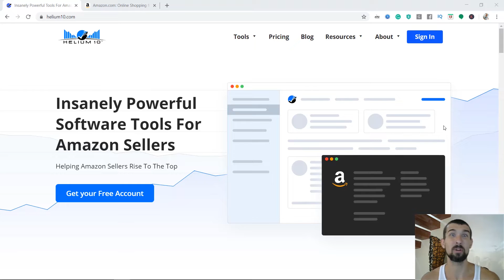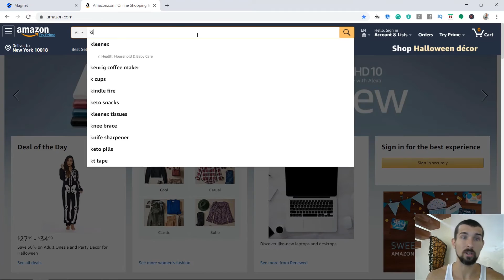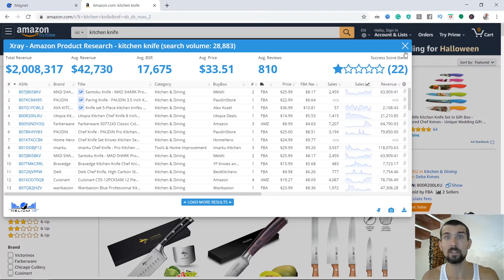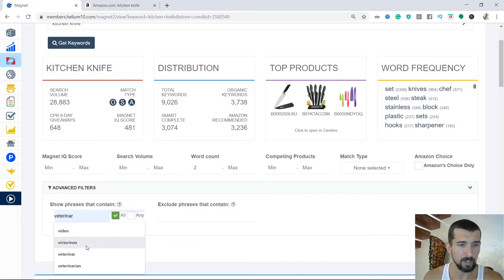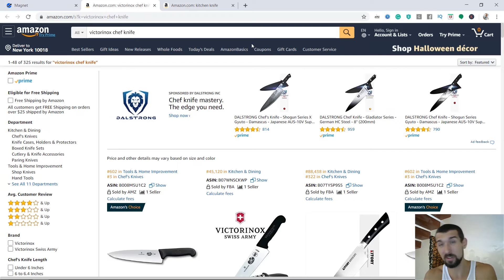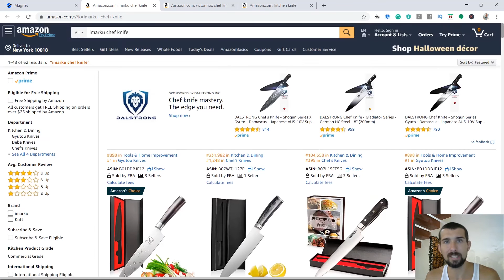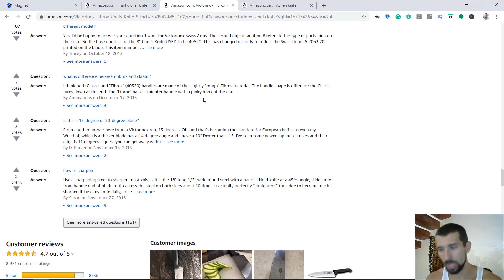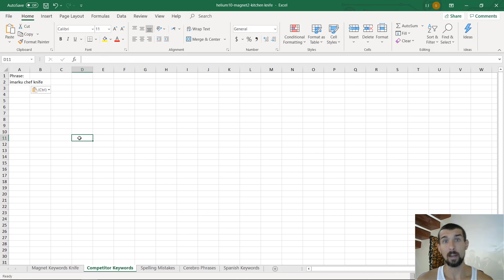Amazon Keyword Research For Competitor Brand Names - Sneaky Technique Using Helium 10 Magnet & Xray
Welcome to the Helium 10 Listing Optimization FREE FULL Course! In this lesson, we'll do Amazon keyword research for competitor brand names with the Helium 10 Xray & Helium 10 Magnet. (Use code VOVA6M20 to get 20% OFF for your first 6 months or use VOVA10 to get 10% OFF for life)

Our goal is to find competitor brand names that carry search volume but at the same time do not carry strong keyword authority. We want more keyword juice in order to get more and more sales. In this lesson, you'll understand exactly how to use Helium 10 Magnet combined with Helium 10 Xray for finding these rare brand name keywords.

This is lesson 5 of my FREE Helium 10 Listing Optimization Course!

In this Amazon listing optimization training, you'll learn how to create an Amazon listing from scratch, how to optimize Amazon listing, how to write an Amazon listing, how to do keyword research for your Amazon listing and how to gather all of it into a DYNAMITE listing in 2024 :)

I'll also show you examples of salesy Amazon FBA product photography, I'll teach you Amazon SEO on a deep level and I'll reveal tons of rare gold nuggets that will truly make your listing stand out, so you can sell more and more!

📌 Resources I Mentioned In This Video 📌

📌 Other Videos I Mentioned In This Video 📌

Watch the next video in the course:
(finding the right keyword density for your listing)

📌 Helium 10 YouTube Channel 📌

(with over 70+ detailed tutorials to help you use Helium 10 better)

📌 Hashtags 📌